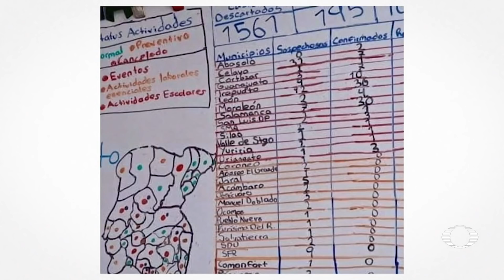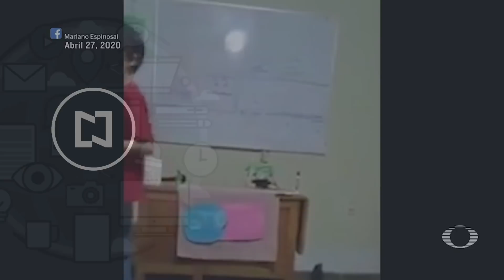Niño imita las conferencias de López-Gatell - En Punto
Ángel Carvajal Celaya, un menor originario de Celaya, Guanajuato, se volvió un acontecimiento en las redes sociales por reproducir en su casa las conferencias de las siete de la noche, encabezadas por el subsecretario de Salud, Hugo López-Gatell